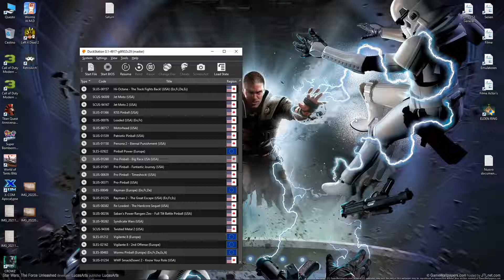DuckStation - Pro Pinball - Fantastic Journey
Voice --- / Sub ENG
Origin = Sony PlayStation 1

DuckStation v0.1-4917

Emulator Option's / Display Settings
Threaded Presentation = ON / Optimal Frame On
Screen Display
Aspect 16:9 / All Borders / Disabled

Enhancement Settings
-Rendering Enhancements
Internal Resolution Scale = 9x (for 4k)
Texture Filtering = Bilinear (No Edge Blending)
True Color / Widescreen Hack = ON/ON
-Display Enhancements
Disable Interlacing = ON
Chrome Smoothin = ON
-PGXP
Depth Buffer & CPU = OFF rest ON